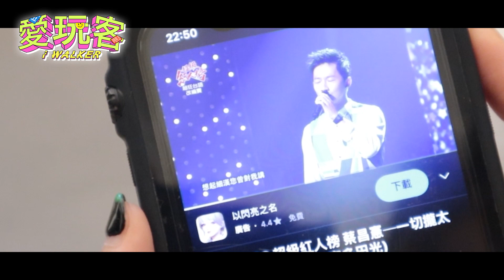木木和八弟跨頻道擦出濃濃愛火？除夕夜沒人一起放閃沒關係 我們可以一起看2023超級華人風雲大賞！｜愛玩客